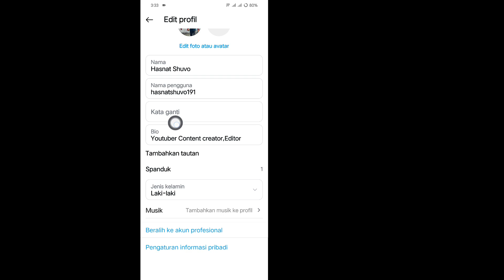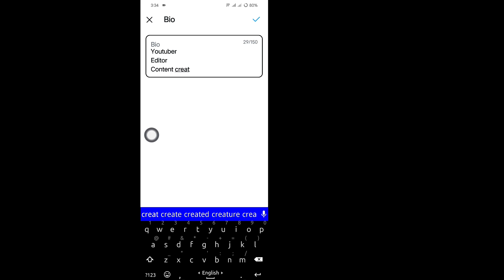Cara Membuat Bio Instagram Berspasi Pembaruan Terbaru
Untuk membuat bio Instagram yang menonjol untuk mempromosikan video YouTube Anda, Anda dapat menggunakan jeda baris, simbol, dan emoji untuk menambah spasi dan membuat konten menarik secara visual. Berikut cara melakukannya:

Tulis Bio Anda di Aplikasi Catatan: Aplikasi Instagram tidak selalu menyertakan spasi atau jeda baris, jadi buat draf bio Anda terlebih dahulu di aplikasi catatan.

Gunakan Jeda Baris dan Emoji:

Mulailah dengan baris intro tentang siapa Anda atau tema konten Anda.

Sisipkan jeda baris untuk memisahkan detail seperti tautan YouTube atau ajakan bertindak (CTA).
Gunakan emoji untuk menarik perhatian ke bagian yang paling penting.